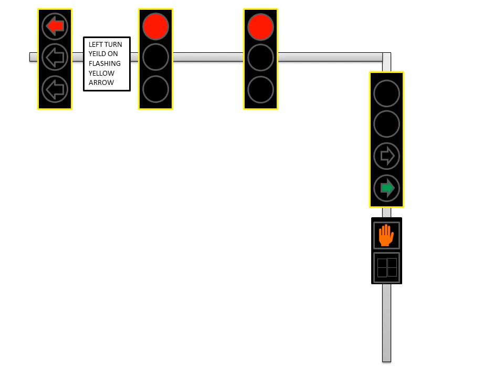An animated traffic light video.